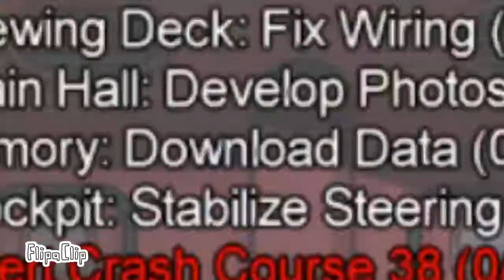AMOGSUSSUSUSUUSUS CAUGHT IN 4K OMG 3AM. YOU WILL HAVE THERAPY FIR LIFE 1000000%(GONE SUPER WRONG)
SMASH SIB SMASH SUB OR I HAUNT YOU FOR LIFW!

GOT PRISONED4 LIFE BY DROPKICKING MY GRANDMA IN THE FOURTH DIMENSION!